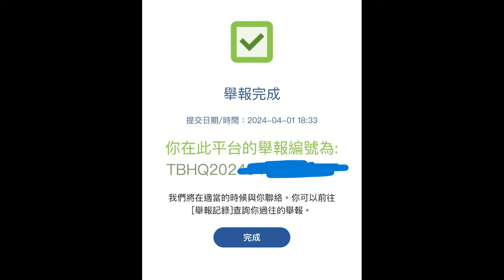車CAM直擊 - (浪費數據系列) 停車場都逆線??? 可惜影唔到車牌 但照報左先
今日係沙田home square 停車場離開，到B2個層轉灣就遇到佢，可惜影唔到車牌！
網友提供